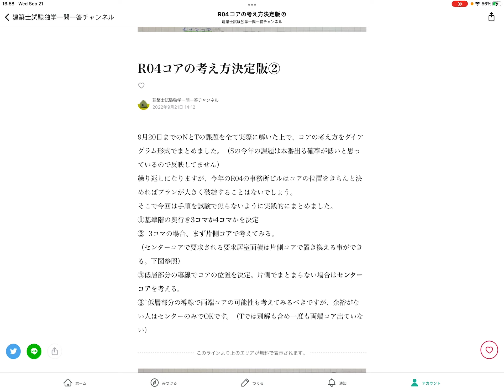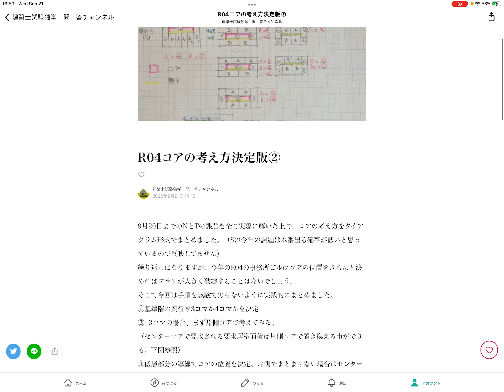事務所ビル コアの選び方 フローチャート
コアの選び方のnote記事は上記リンクより！